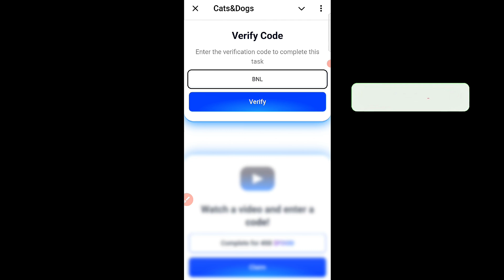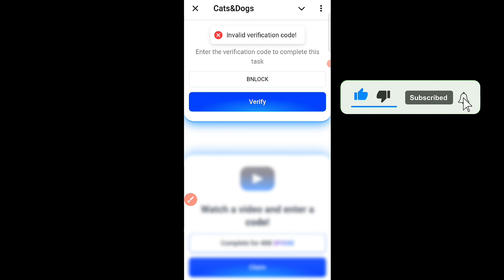5 AI Tools That Will Make You Rich in 2025 by DOG | Cats&Dogs YouTube Video Code | 17 November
5 AI Tools That Will Make You Rich in 2025 by DOG | Cats&Dogs YouTube Video Code | 17 November
5 AI Tools That Will Make You Rich in 2025 by DOG | Cats&Dogs YouTube Video Code | 17 November
5 AI Tools That Will Make You Rich in 2025 by DOG | Cats&Dogs YouTube Video Code | 17 November
5 AI Tools That Will Make You Rich in 2025 by DOG | Cats&Dogs YouTube Video Code | 17 November
5 AI Tools That Will Make You Rich in 2025 by DOG | Cats&Dogs YouTube Video Code | 17 November
5 AI Tools That Will Make You Rich in 2025 by DOG | Cats&Dogs YouTube Video Code | 17 November
5 AI Tools That Will Make You Rich in 2025 by DOG | Cats&Dogs YouTube Video Code | 17 November
5 AI Tools That Will Make You Rich in 2025 by DOG | Cats&Dogs YouTube Video Code | 17 November
5 AI Tools That Will Make You Rich in 2025 by DOG | Cats&Dogs YouTube Video Code | 17 November
5 AI Tools That Will Make You Rich in 2025 by DOG | Cats&Dogs YouTube Video Code | 17 November
5 AI Tools That Will Make You Rich in 2025 by DOG | Cats&Dogs YouTube Video Code | 17 November
5 AI Tools That Will Make You Rich in 2025 by DOG | Cats&Dogs YouTube Video Code | 17 November
5 AI Tools That Will Make You Rich in 2025 by DOG | Cats&Dogs YouTube Video Code | 17 November